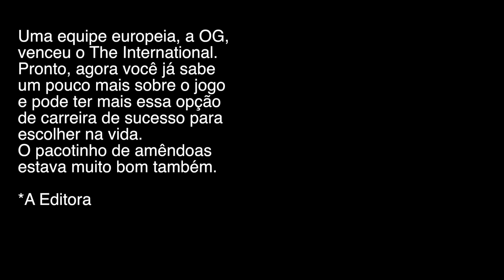COMO FICAR MILIONÁRIO JOGANDO VIDEO GAME - EP. 1263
O Campeonato Internacional de Dota2  aconteceu em Vancouver e distribuiu quase 100 milhões de reais em prêmios. Nós fomos conferir e encontrar uns amigos brazucas!